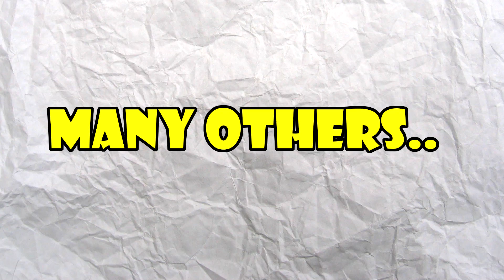Channel Trailer! Dayz Standalone Rust and More! Misterpotts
Hey guys welcome to my YouTube channel! if you like what you see here make sure to subscribe for lots of content like Rust raids DayZ standalone gameplay and much much more now and in the future! Thanks alot!